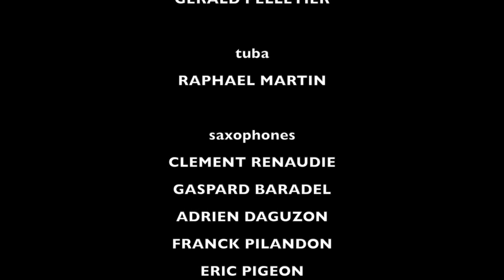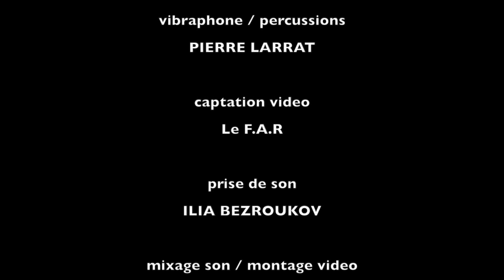BLACKSTONE ORCHESTRA - Du Vent dans les Feuilles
"Du Vent dans les Feuilles" (comp. Franck Pilandon).

Trompettes :
Régis Pons (Trompette & bugle)
Sébastien Depeige
Yann Lacroix
Robin Mom

Trombones :
Pierre Guicquéro
Gilles Ducros
Gérald Pelletier

Tuba :
Raphaël Martin

Saxophones :
Adrien Daguzon (Alto Saxophone)
Gaspard Baradel (Alto Saxophone)
Franck Pilandon (Tenor & Soprano Saxophone)
Clément Renaudie (Tenor Saxophone)
Éric Pigeon (Baryton Saxophone)

Contrebasse & Basse éléctrique :
Dominique Mollet

Piano :
Bruno Martinez

Vibraphone & percussions :
Pierre Larrat

Batterie :
Josselin Hazard